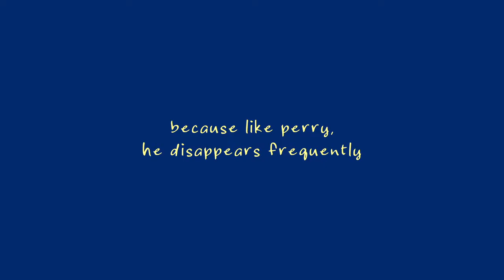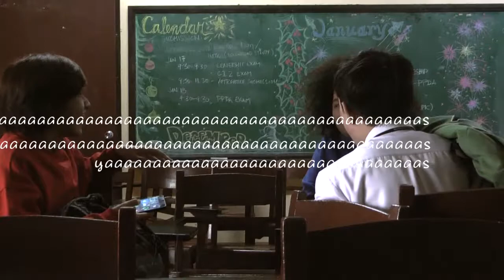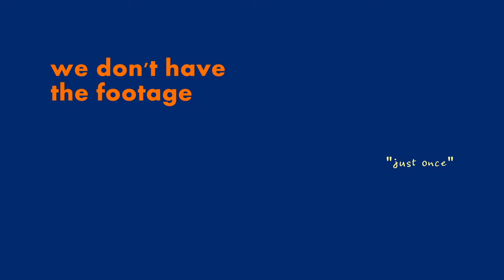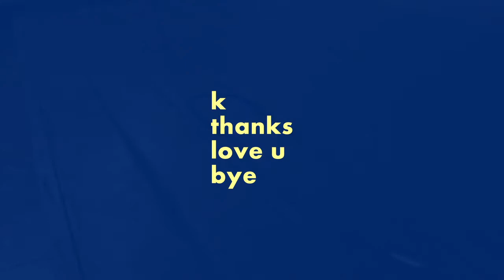Uno (vlog 2)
In which we made a cafe floor plan, I learned how to play Uno, and dani showed us a phone trick.